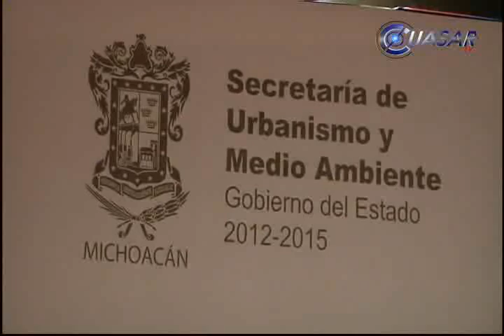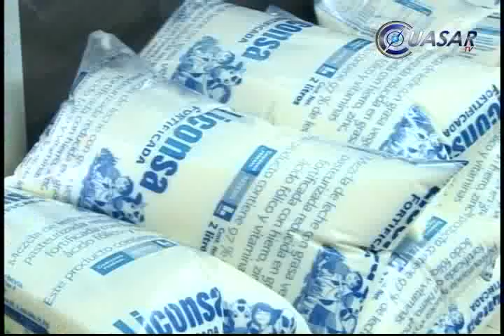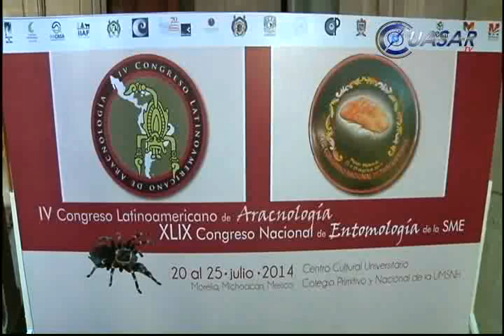Noticias de Michoacán, CuasarTv 22 de Julio de 2014